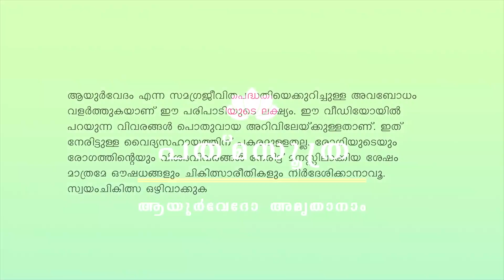എന്റെ പ്രിയപ്പെട്ട ആയുര്‍വേദിക് കാജല്‍സ് | 3 Herbal Kajals| Dr. Aparna Padmam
Hi all, I would like to show you three of my favourite Ayurvedic/Herbal Kajals I have been using for quite long. They are 1. Sreedhareeyam Herbal baby Kajal 2.Himalaya Herbals Kajal 3. Dhatri herbal Kajal. These three Kajals contain Ayurvedic ingredients and are known to have beneficial effects on the eyes. Ayurveda prescribes the practice of applying kannmashi (anjanam) every day to eyes.

ആയുര്‍വേദ കണ്‍സള്‍ട്ടേഷനു വേണ്ടി ഡോക്ടറോട് വീഡിയോ കോളിലൂടെ സംസാരിക്കാം. എല്ലാ ദിവസവും വൈകീട്ട് 6.30 മുതല്‍ 8.30 വരെയാണ് കണ്‍സള്‍ട്ടേഷന്‍ സമയം. മുന്‍കൂട്ടി അപ്പോയ്ന്റ്‌മെന്റ് എടുക്കാന്‍ ബന്ധപ്പെടുക: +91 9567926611